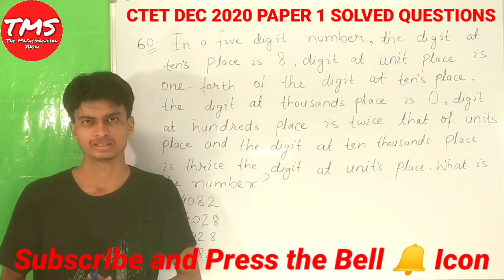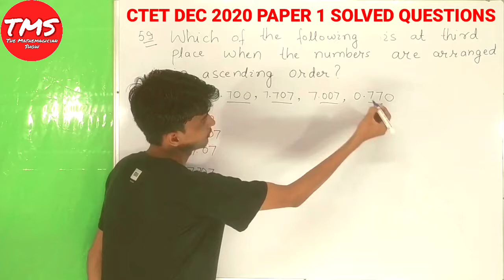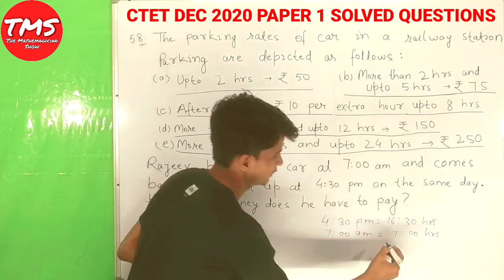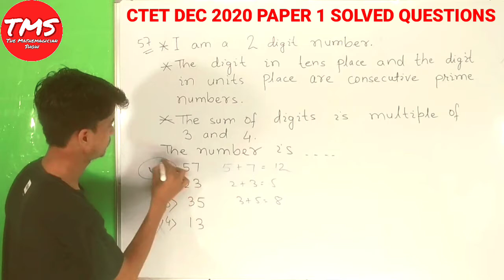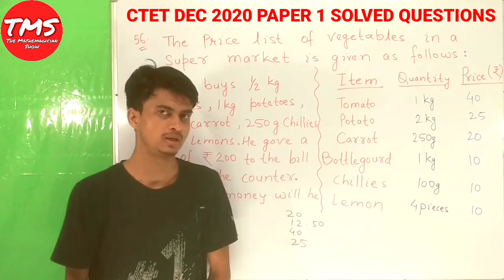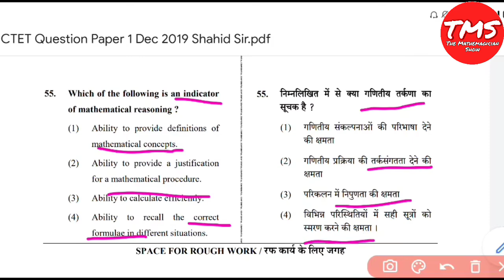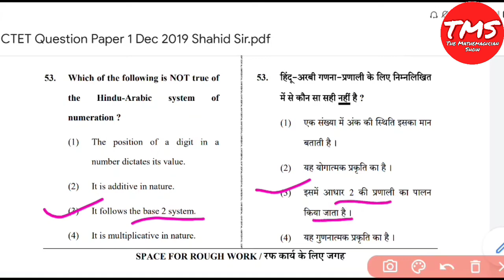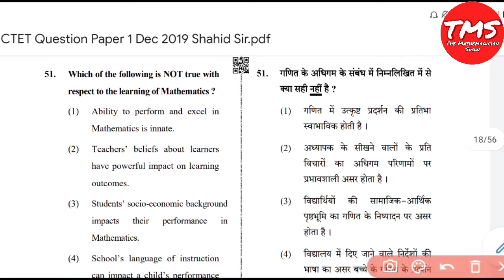CTET Paper 1 Solved Questions 2019 (December) Mathematics - Part 3 । "TMS" Solved Questions Dec 2019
In this video to be solved CTET paper 1 mathematics questions December 2019 from question number 51 to 60.
This video helps the students who are preparing for their CTET exam, the students of class 3 to 8 and primary and secondary school teachers.

Topics Covered
CTET paper 1 December 2019 Solved Mathematics